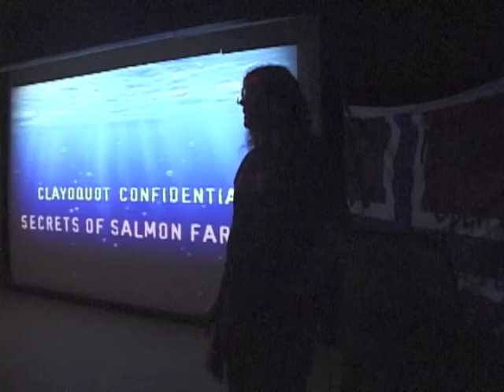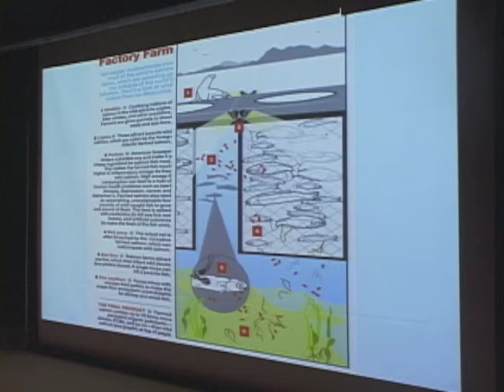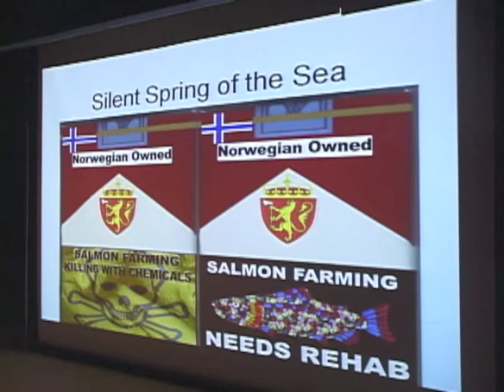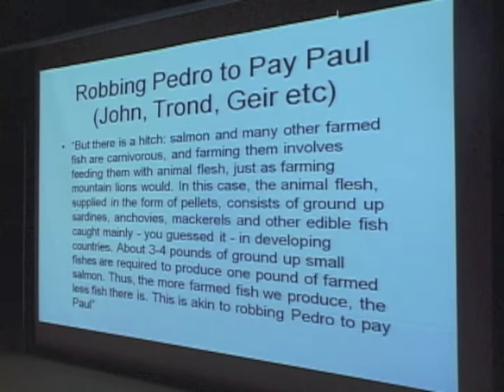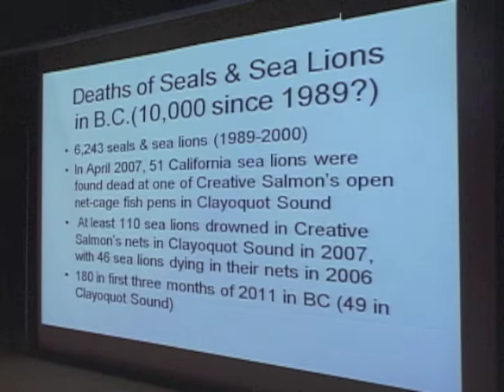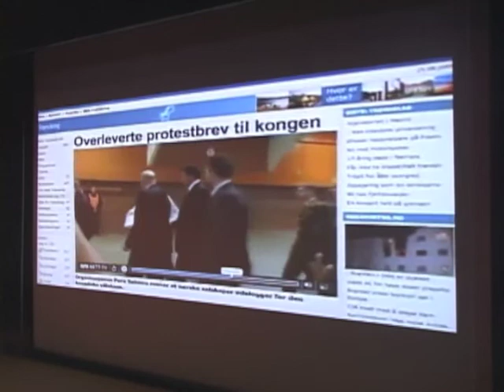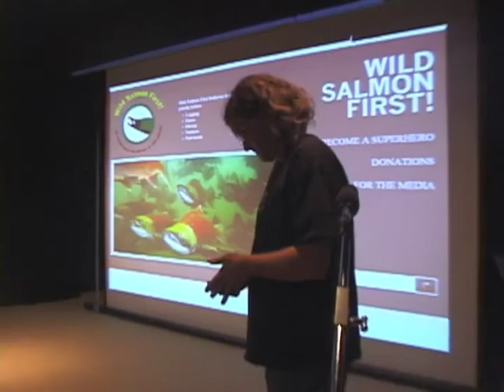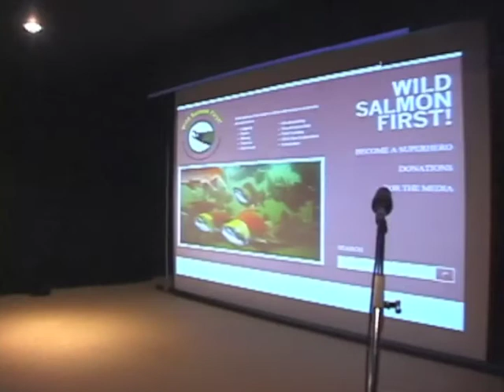Don Staniford on 'Secrets of Salmon Farming'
Excerpts from Don Staniford's presentation: "Clayoquot Confidential: Secrets of Salmon Farming" held at the Clayoquot Sound Community Theatre in Tofino (October 2011)